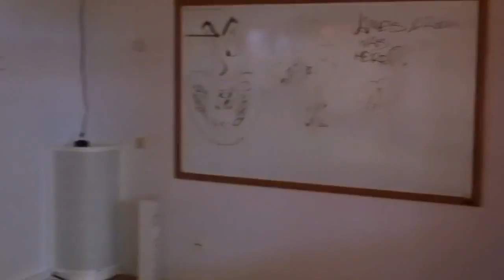Tomrum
Mystiska övergivna lokaler.